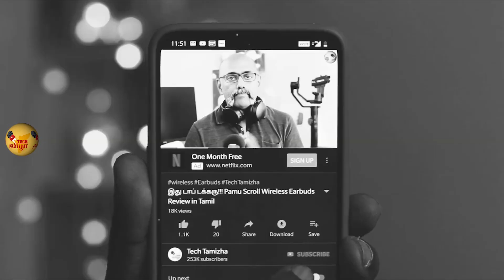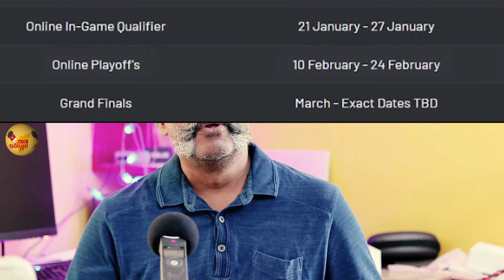ஒரு கோடி பரிசு , PUBG விளையாடு | PUBG Mobile India Series 2019 Details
PUBG Mobile has announced PubgMobile India series 2019 with a cash prize of 1 Crore. Know the full details.